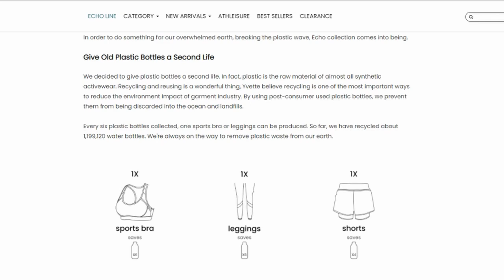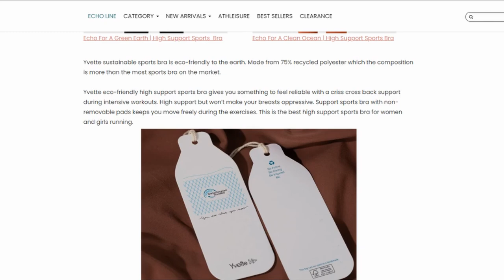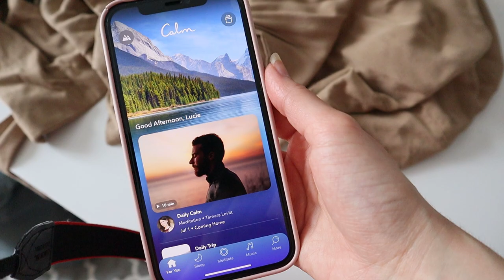Healthy Summer Tips— Create Your Summer Wellness Routine! (nutrition, exercise, "summer body"...)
Healthy Summer Tips— Create Your Summer Wellness Routine! (nutrition, exercise, "summer body"...)▹How to have a healthy summer!

➤ ONLINE NUTRITION COACHING IS OPEN!
➤ Make sure to get your FREE optimal Wellness and Nutrition Checklist!

My size for reference: Bras in size XS, Shorts in size XS.

Looking for the best tips for a healthy summer? Here's how to create your summer wellness routine based on my best tips for a healthy summer. In this video, I'll talk about healthy summer nutrition tips, but also about exercise, summer activities, thoughts on having a summer body, and more! Hopefully you'll find these summer wellness tips helpful.